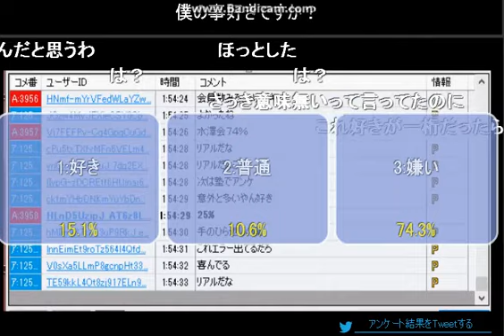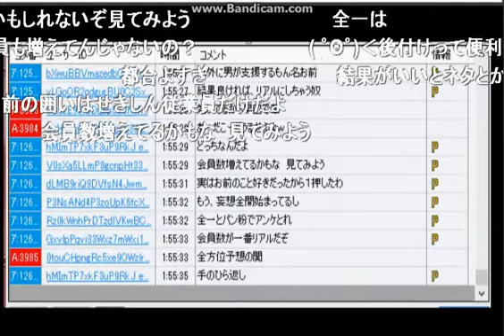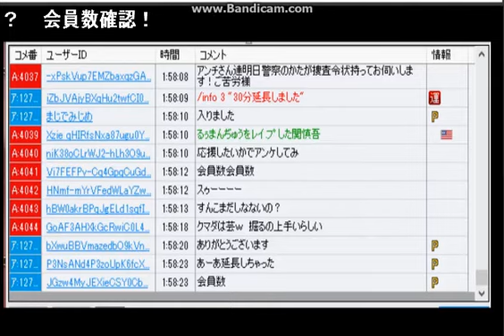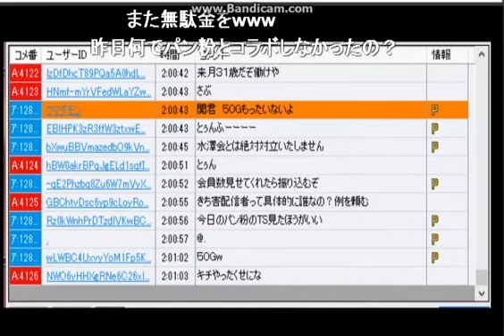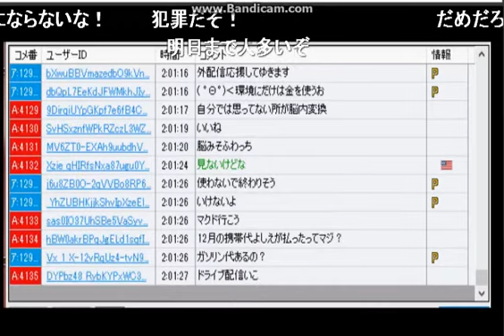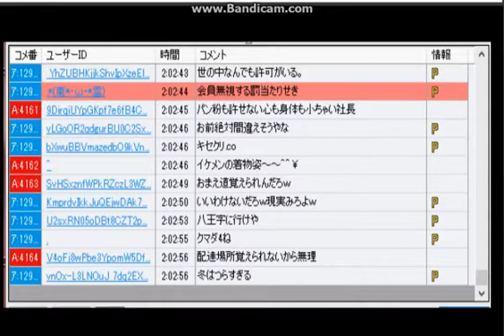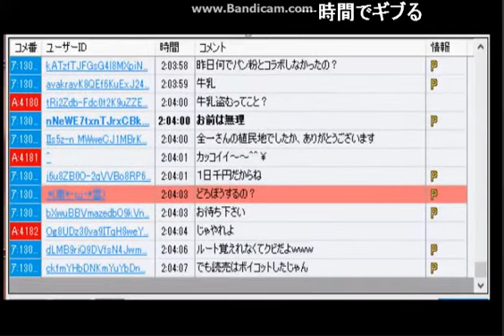ニコ生 関慎吾 2017年最初の放送 4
関慎吾が嫌いか好きかのアンケで普通がいることにワロタｗｗ